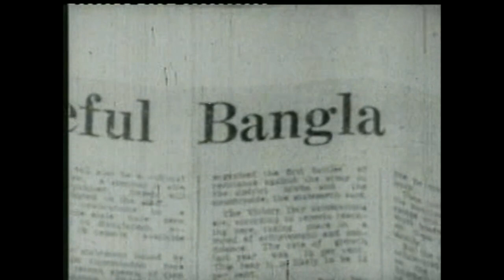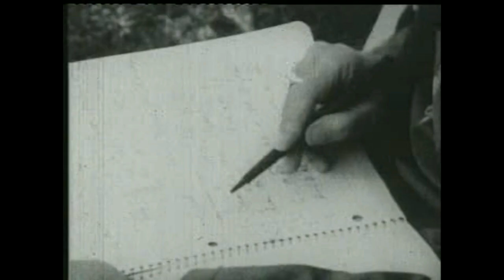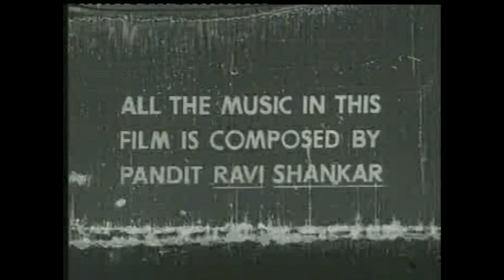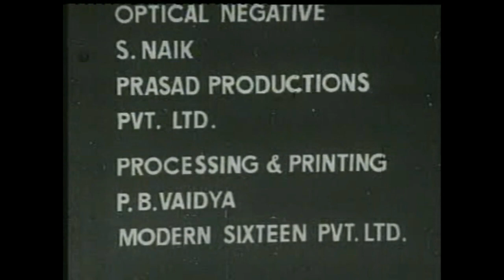Ravi ji vintage documentary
This wonderful documentary on Pt Ravi Shankar  by Bombay Doordarshan appeared in my stacks of DVDs digitized from VHS and Beta tapes. From the time of black and white Doordarshan recordings, it has rare glimpses of the maestro's life. As a tribute on the commemoration of his 100th birth anniversary, I'm happy to share it. If you know the date of recording, please do add in the contents.